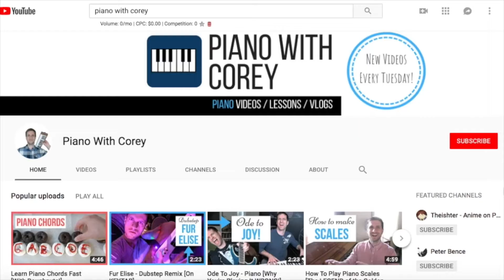How To Practice Effectively For ANYTHING 🌟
You do NOT want to miss this video, because I'm going to show you how to practice effectively... not just for music or piano, but for ANYTHING.

These are tips I don't really see a lot of people sharing, so I'm excited to be able to bring these to the table :-)

For instance, we're going to talk about:
- Why practicing for too long actually works against you
- How to avoid forgetting what you worked on
- How you can train your brain on the aspects of practicing that get you the most results.

Mastering any skill take practice. Practice is just repetition with the goal of some kind of improvement. It helps us perform more naturally and with more confidence.

I was inspired by Annie Bosler and Don Greene's TED-ed talk where they explain how practice affects the inner workings of our brains (Which was animated by Martina Meštrović)

So sit back, relax, and enjoy this video on how to practice effectively for ANYTHING!

LESSONS
🎹 If you'd like to be AMAZING at playing piano, then set up a lesson with me by messaging me

Teaching piano is literally my job, and I know exactly how to get you playing as quickly as possible :-)

SOCIALS
Come say hey on your social media of choice!

In my exclusive training video, you'll:
• See how nearly EVERY beginner uses their hands incorrectly, and what to do instead to unlock your full potential.
• Learn my 2 secrets for playing lightning FAST and impressing others.
• Discover the biggest thing holding you back from being better at reading music. (This is taught by most piano teachers and actually makes sight-reading HARDER.)

Don't take the long road to playing piano. Learn the RIGHT way to play!